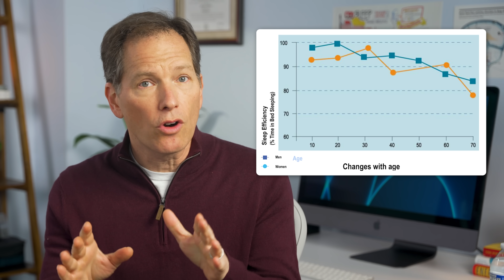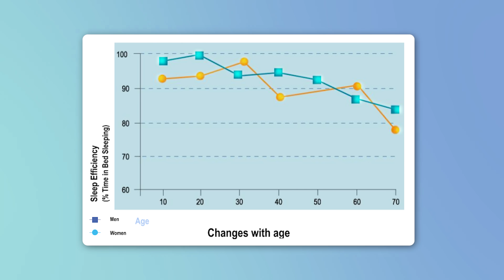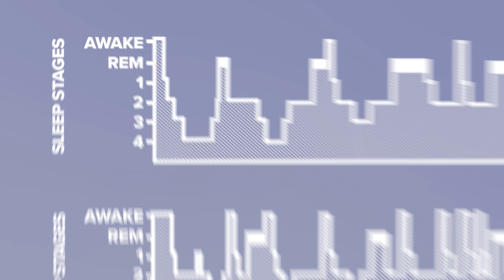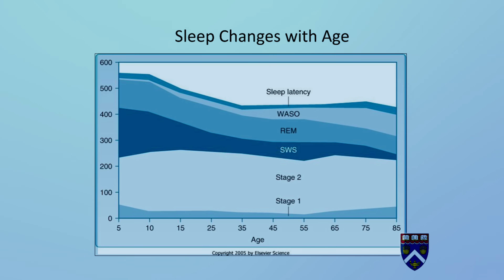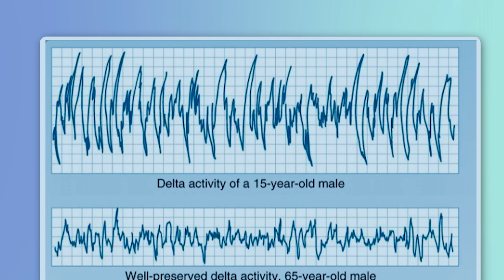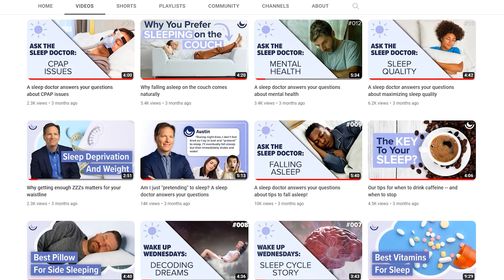Why Aging Is Destroying Your Sleep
As we age we experience some fundamental shifts to the quality and duration of our sleep. On average, older adults experience more awakenings at night, less deep sleep, and they tend to shift their bed and wake times earlier.

In this video, sleep expert Dr. Michael Breus explains some of the science behind how and why our sleep changes, the biological processes that shift as we age, and why quality sleep when we're younger is essential to staving off cognitive decline when we're older.

0:00 How Does Sleep Change as we Age?
1:22 Explaining the Changes in Sleep
4:58 Changes in Brain Activity
5:48 Poor Sleep is an Indicator of Your Overall Health
7:23 Sleep and Cognitive Decline
9:28 Understanding the Glymphatic System